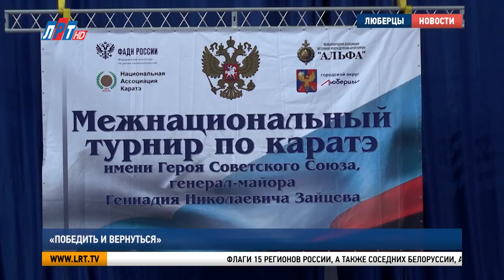«Победить и вернуться»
«Победить и вернуться». В Люберцах прошел Межнациональный спортивно-патриотический фестиваль имени Героя Советского Союза Геннадия Зайцева. Мероприятие включило в себя серию турниров по карате, в том числе и среди спортсменов с ограниченными возможностями здоровья. Обо всем подробнее – в сюжете Луизы Егиазарян.

Флаги 15 регионов России, а также соседних Белоруссии, Абхазии, ДНР и ЛНР. Дворец спорта «Триумф» стал международной площадкой проведения крупнейшего спортивно-патриотического фестиваля. Для Люберец этот праздник уже стал традиционным. Впервые он прошел в городском округе в 2019 году.

Владимир Ружицкий, глава г.о. Люберцы:
«Люберцы – мы везде это говорим, территория спорта, это правда и справедливо потому что мы стремимся спорт на территории развивать, спорту уделять внимание, спорт пропагандировать. Мы стремимся, чтобы в спорт было вовлечено как можно больше наших жителей».

Фестиваль носит имя легендарного командира группы «Альфа», героя Советского Союза Геннадия Зайцева. Он лично поприветствовал участников турнира и пожелал им удачи и в жизни, и в спорте.

Геннадий Зайцев, герой Советского Союза:
«Самое, на мой взгляд, главное качество здесь, то, что люди оторваны от улицы, от нехороших дел, я подчеркиваю. Они занимаются этим, увлеченно занимаются. Не хулиганят, не воруют, они готовят себя к серьезной жизни».

Александр Толмачев, депутат Государственной Думы РФ:
«Мы уже не первый год делаем встречи с Геннадием Николаевичем Зайцевым, с другими героями Советского Союза, Российской Федерации, которые с первых уст делятся своим жизненным опытом  с подрастающим поколением, с детьми, с молодежью и сегодняшний день тоже не будет исключением».

Соревнования начались с показательных выступлений. Первым свое мастерство продемонстрировал спортсмен пара-каратист Сергей Симайкин. Он доказал, что, даже находясь на инвалидной коляске, можно дать отпор обидчику.

Сергей Симайкин, руководитель дирекции по развитию пара-карате Федерации каратэномичи России:
«Не сидите дома, занимайтесь спортом. Победить надо себя, вернуться в зал,  любой зал какой-бы он не был, какой бы не был вид спорта, но если в мир карате, то великий поклон и всем «Ос».

Затем ковер перешел в распоряжение участников состязаний. Честь городского округа Люберцы защищали 190 спортсменов. У одной из них - Анастасии Наумовой – день рождения. Но вместо празднования юная каратистка предпочла спортивный турнир.

Анастасия Наумова, воспитанница комплексной спортивной школы Олимпийского резерва г.о. Люберцы:
«Я считаю, что это важнее, тем более, я хочу сделать себе подарок, поучаствовать, тем более, турниры не так часто бывают. И пропускать из-за дня рождения? Нет».

Всего в масштабном турнире приняли участие 900 спортсменов. Это победители и призеры региональных, районных и городских соревнований по карате. Фестиваль «Победить и вернуться» имени Геннадия Зайцева совпал с празднованием профессионального праздника сотрудников спецназа.